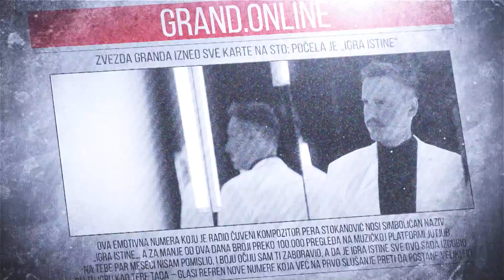Alen Ademovic - Bregović mi je otac, a Mili očuh - (GrandOnline 26.04.2023.)